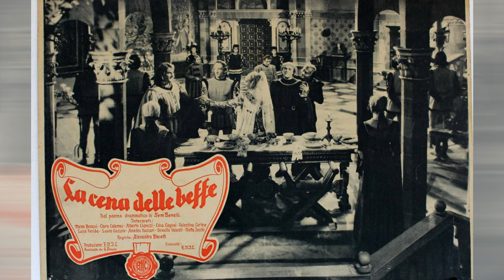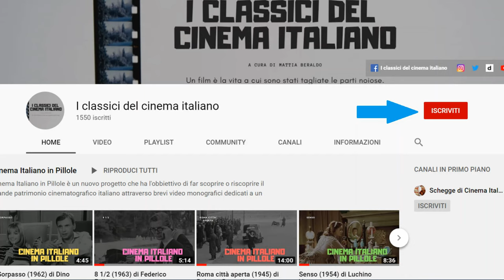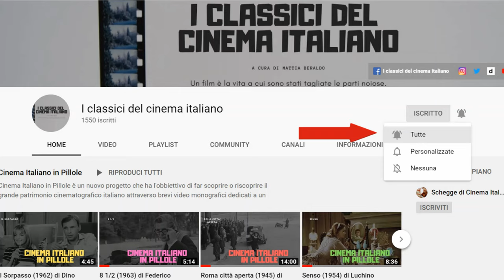La cena delle beffe (1942) di Alessandro Blasetti con Amedeo Nazzari [Recensione]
Breve introduzione alla visione del film La cena delle beffe diretto nel 1942 dal "regista con gli stivali" Alessandro Blasetti.

CINEMA ITALIANO IN PILLOLE N. 56  a cura di:
MATTIA BERALDO laureato in Storia e Critica del Cinema con il massimo dei voti presso l'Università degli Studi di Padova, con una tesi sulla figura femminile nel cinema italiano degli anni Trenta e Quaranta. In maniera indipendente svolge lavori di studio e ricerca sul cinema italiano e internazionale. Autore di cortometraggi, documentari e saggi cinematografici, nel 2010 si è aggiudicato il Primo Premio al Video Concorso Pasinetti di Venezia, con il cortometraggio I nonni e nel 2015 e, a Torino, il  Premio Internazionale Riprendi-ti la città 2015 con il micrometraggio Key Light Diva. Gestisce con buon riscontro di pubblico un blog cinematografico su Facebook, YouTube e Twitter: I classici del cinema italiano. Nel 2013, in occasione del cinquantesimo anniversario della strage del Vajont, ha curato il montaggio e la sceneggiatura del film La montagna infranta di Mirco Melanco. Svolge attività divulgativa in ambito cinematografico, tra novembre 2015 e gennaio 2016 ha curato un Seminario dedicato alla storia del cinema italiano presso il Comune di Thiene; tra marzo e maggio 2016, il corso: Capire il Cinema realizzato in collaborazione con il Comune di Schio; l’anno successivo: Oltre lo schermo : tecniche teorie e storia del cinema;  tra gennaio e marzo 2018 il percorso: Viaggio nel cinema italiano; tra gennaio e marzo 2019 il corso: Il cinema Tecniche, Teorie e Storie della Settimana Arte e tra gennaio e febbraio dell'anno successivo il corso partecipativo: Visioni italiane. E' stato autore di conferenze monografiche sui film: Senso di Luchino Visconti e sul  manifesto del Neorealismo Roma città aperta di Roberto Rossellini,  oltre a una rassegna intitolata: Il cinema e la violenza sulle donne, realizzata in collaborazione con il Comune di Schio in occasione della Giornata contro la violenza sulle Donne.

Tra Neri Chiaramontesi e Giannetto Melespini si trascina da anni una catena di dileggi atroci e di spietati scherni. Per vendicarsi di un ultimo smacco subito da Neri, Giannetto attira, con il motivo di una cena di pace, Neri in casa di un suo amico ed aizzandolo nel suo amor proprio lo induce a fare una bravata in una taverna malfamata. Nella bettola Giannetto ha fatto spargere la voce che il Chiaramontesi è uscito di ragione, onde al suo giungere tutti gli balzano addosso per impedirgli di nuocere...